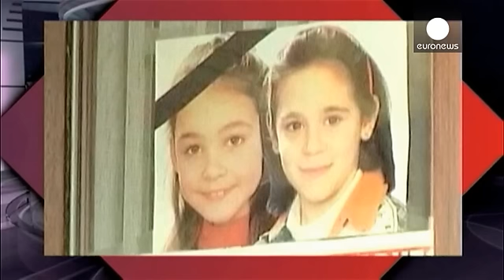Is Europe doing enough for missing children? - the network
Every year, some 250,000 children are reported missing in Europe - one every two minutes, half of them runaways.

Twenty years after the Marc Dutroux child abductions and murders, are police and civic groups working closely enough across EU countries to keep children safe?

A European hotline – "116000" – has been highly effective in reuniting missing children with their families or finding help for them. It targets children who fled from war zones, or wer…